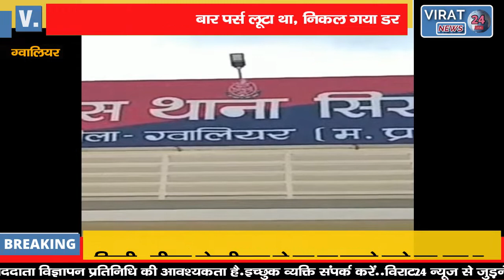पुलिस से बोला-पहली बार महिला से पर्स लूटा था तब डर निकल गया था, अब आदत पड़ गई !